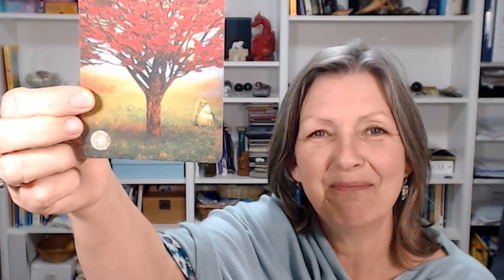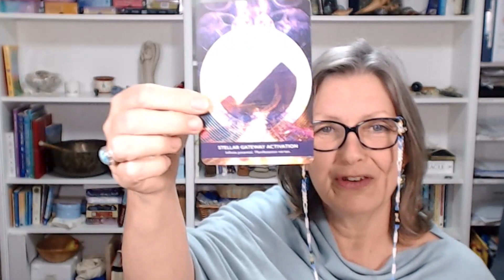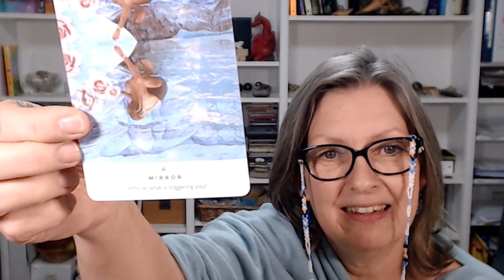Energy Update - January 2023: Carol Cumber... knowledge to assist you in 2023.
The frequencies present for each month and offer some practicalities of how you can align with them for your personal development and advantage.

Receiving knowledge to assist our lives and give us notice of what the energetic currents are, seems to ease our way forward, knowing we are not alone as our senses become heightened and we pick up various currents and can feel we are the only ones feeling such things.

we can explore here the monthly themes of energetic currents so you know what is happening and how you are NOT going mad, but are sensitive enough to tap into this energetic vibrational world of ours.

I offer this freely, in the hope it will assist you in some way.